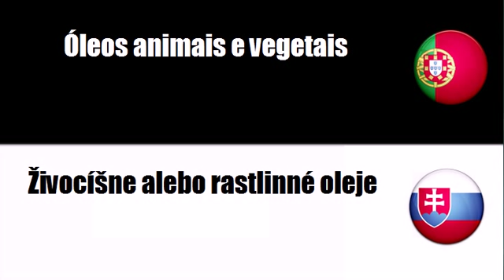Português+Eslovaco = Óleos e gorduras animais e vegetais